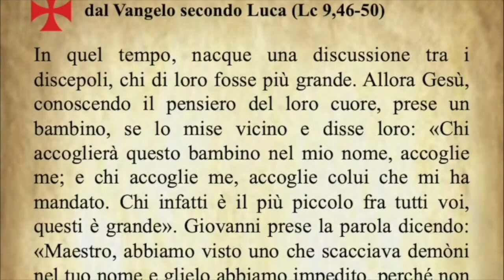Il Vangelo di oggi Lunedì 26 Settembre dal Vangelo secondo Luca commentato dal Papa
Il Vangelo di oggi Lunedì 26 Settembre dal Vangelo secondo Luca commentato da Papa Francesco.

Today's Gospel Monday 26 September from the Gospel according to Luke commented by Pope Francis.

Évangile d'aujourd'hui Lundi 26 septembre de l'Évangile selon Luc commenté par le Pape François.

Evangelio de hoy lunes 26 de septiembre del Evangelio según San Lucas comentado por el Papa Francisco.

O Evangelho de hoje para segunda-feira 26 de Setembro do Evangelho segundo Lucas, comentado pelo Papa Francisco.